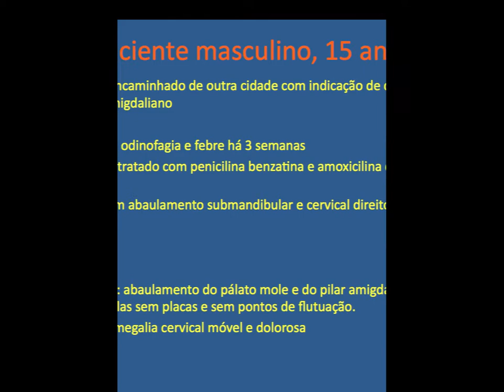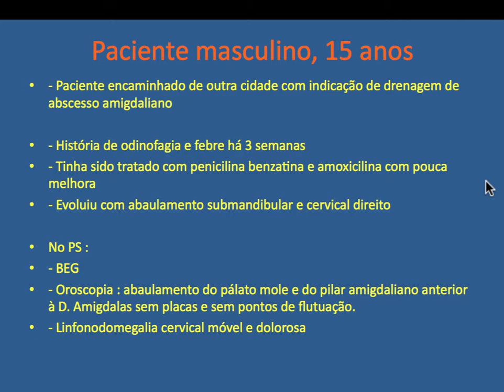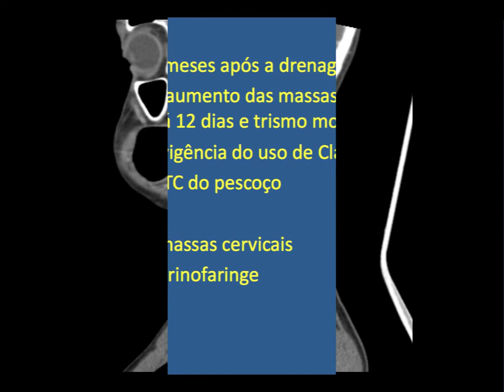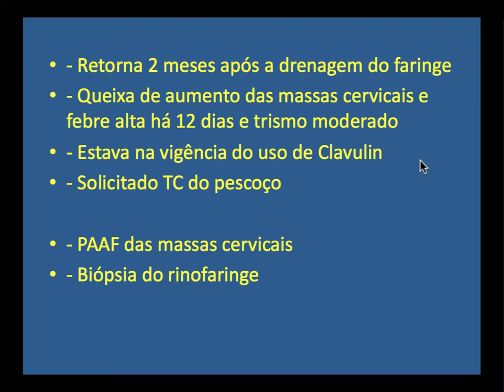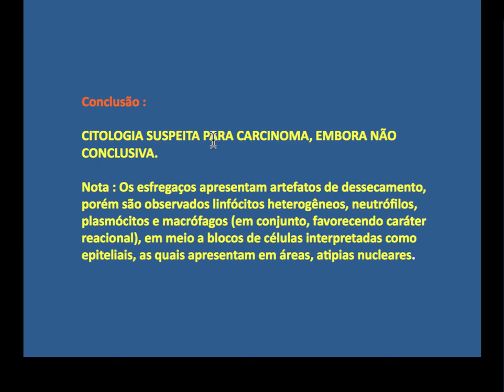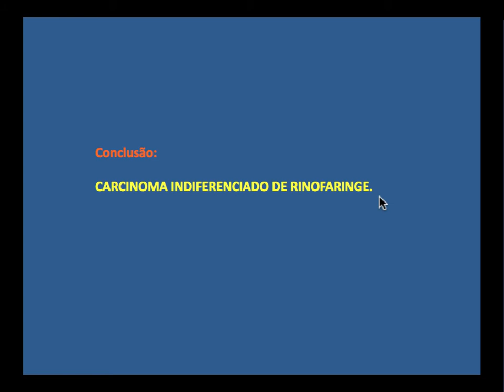CASO 5 RINOFARINGE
Paciente de 15 anos com ca indiferenciado de rinofaringe simulando abscesso amigdaliano